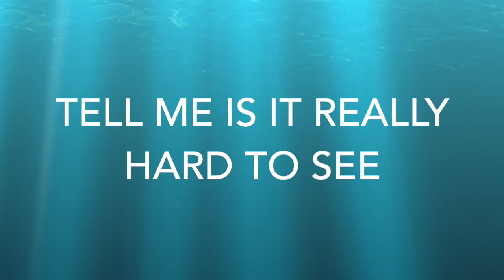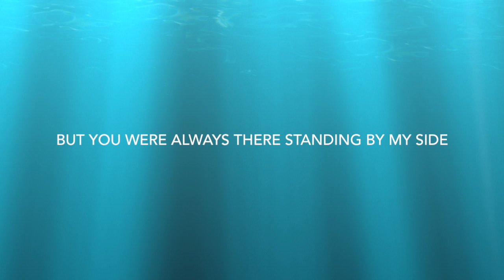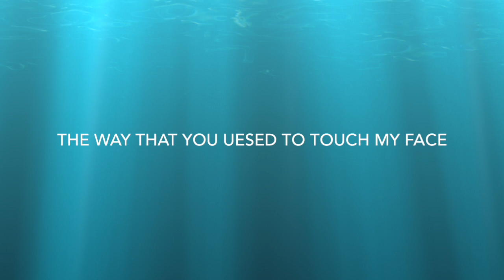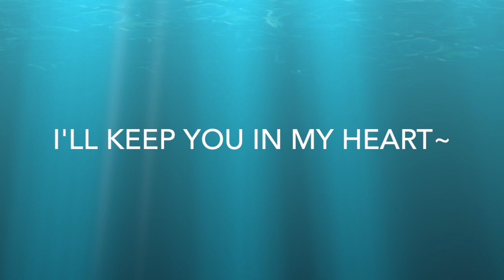Eyes, Noes, Lips English Cover By Haneen McNamee